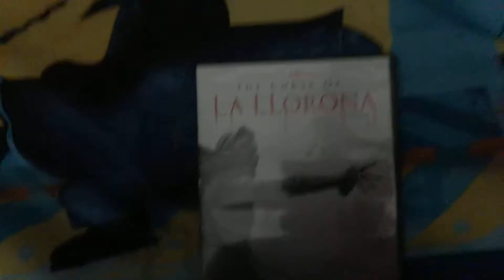DVD update for April 19, 2019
This was a re upload from my old channel